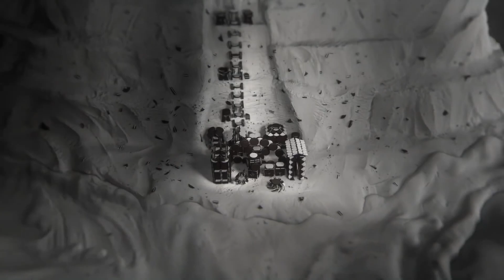왕좌의 게임 마지막 시리즈 시즌8과 함께한 콜라보레이션 광고 모아보기 Collaborative Ads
대단원의 막을 내리는 왕좌의 게임 마지막 시리즈 시즌8 출시와 함께한
브랜드들의 콜라보레이션 광고 모아보기 입니다

0:05 Oreo – GoT

0:55 Jeep – O Inverno Chegou

1:25 Johnnie Walker – Game of Thrones White Walker

1:55 Bud Light – Game of Thrones - Joust

curated by CRE'FATAL
큐레이티드 바이 크리파탈